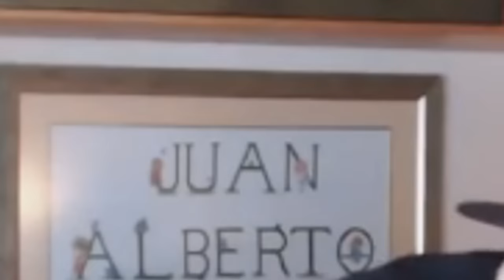FOSHAR, MATAR O CASARSE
Like si a ti tampoco te hace especial ilusión casarte con Rihanna... meh.
Al final hay adelanto de un vídeo que nunca habría imaginado hacer en el canal! Así que quédate hasta el final así sube la retención de audiencia y los dollars entiiiiiiiira bro